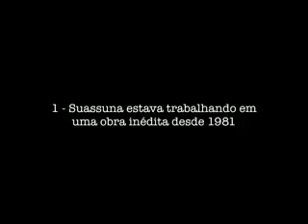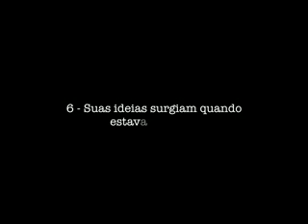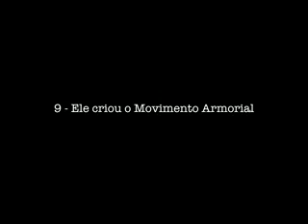Meio Norte: Nove curiosidades sobre o escritor Ariano Suassuna; saiba! 24.07.14